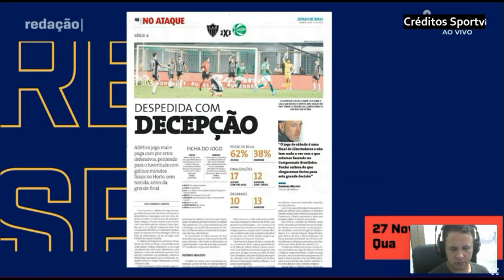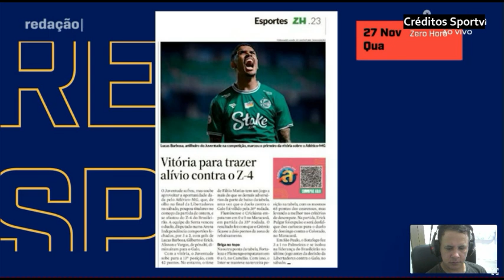MILITO PRECISA SE REINVENTA O JOGO NÃO TA ENCAIXANDO CRITICA COMENTARISTA. CLIMA TENSO NO GALO.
atleticomineiro botafogo libertadores MILITO PRECISA SE REINVENTA O JOGO NÃO TA ENCAIXANDO CRITICA COMENTARISTA. CLIMA TENSO NO GALO.